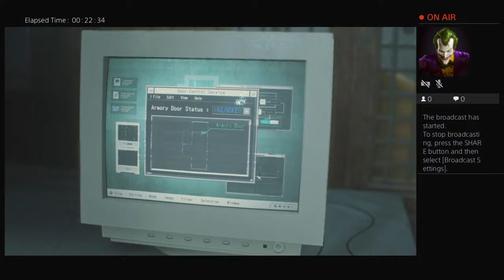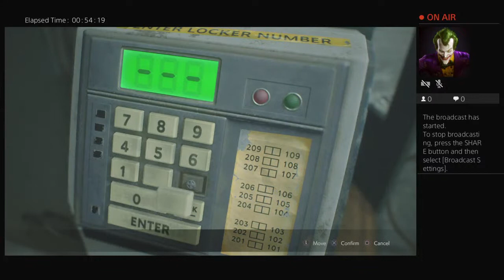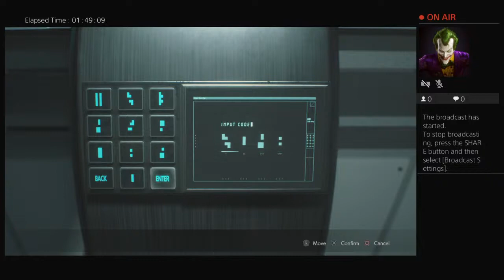Resident Evil 2, Leon 2nd Run, No Box, Standard